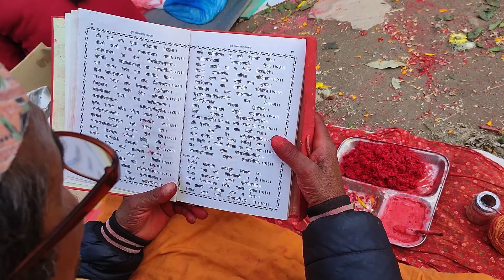साली नदि मेलाको समापन दिन || Sali Nadi Mela 2078/2022 || Open Holy Bath in Sali Nadi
A month-long Sali Nadi Mela finished from today in Sankhu. Sali Nadi mela falls in the month of Magh according to the BS calendar every year. Especially, Hindu people come to Sali Nadi to take holy baths and pray to Swasthani Mata.